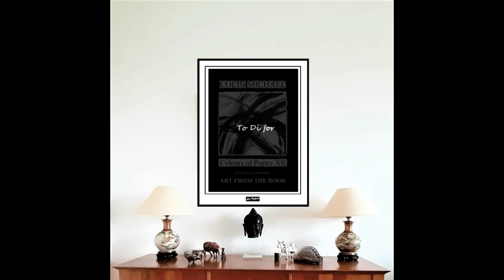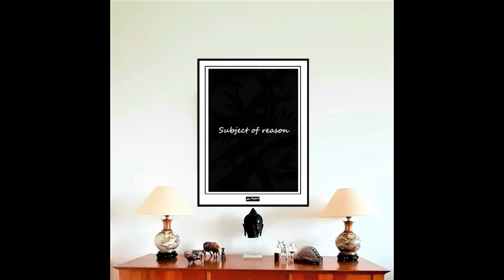Black & White abstracts by Colin Michael